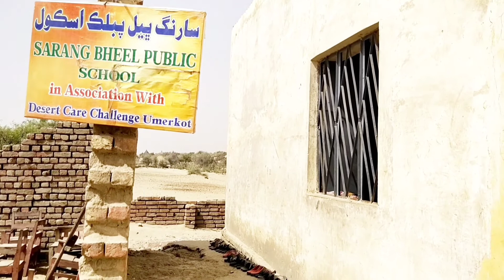Sarang Bandi Village, Thar Desert, Sindh Pakistan 🏜️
Hello Mommies 🥰
Here is an exciting video about "Exploring Thar Desert, Sindh Pakistan".

Musician: @iksonmusic